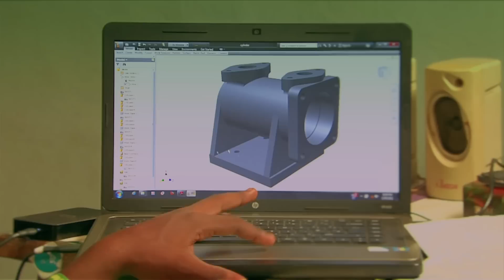tve presents | Chuks | Nigeria's New Inventor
In downtown Lagos 24-year old graduate Chuks is busy. For as long as he can remember, he's been inventing things. Fellow students said he was wasting his time on his latest idea - a machine to make fuel briquettes. But Chuks' machine is a hit in rural areas where many people still have to cook on open fires and cut trees for firewood. We find Chuks hard at work in the heart of Lagos. He shows us his computer animated designs, and we film him with his welder, creating his next machine.  In a city where youth unemployment is rife, Chuks reveals that if you are passionate enough about doing something about climate and the environment, you can begin to make a difference.